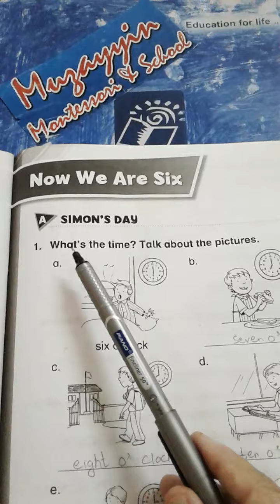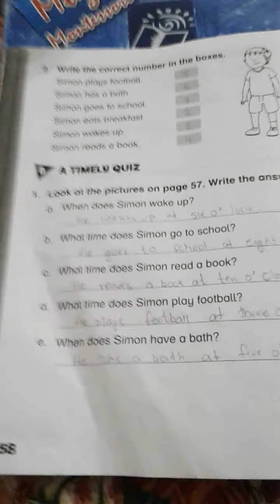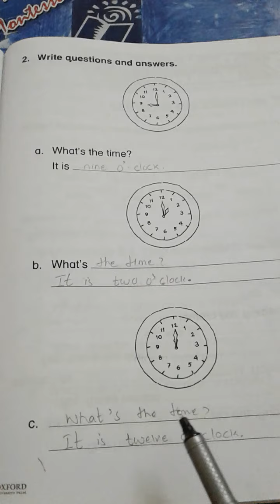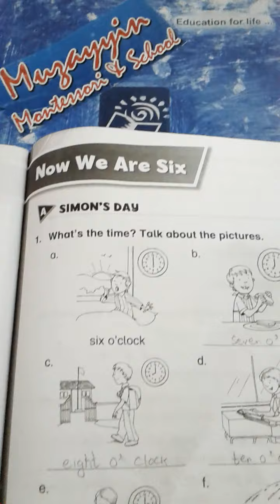New Oxford Modern English Workbook 1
Unit No 8 Lesson  No 2 " Now We Are Six  " ( exercises  Pg 57, 58 & 59 )